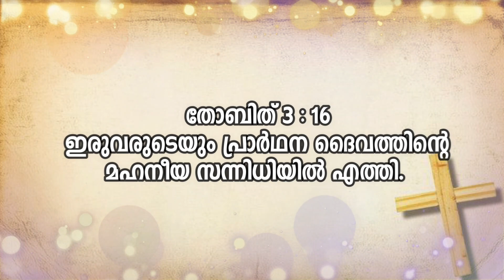Episode 709 : St.Mary's Retreat Centre Pazhuvil : Fr.Saju Vadakkethala